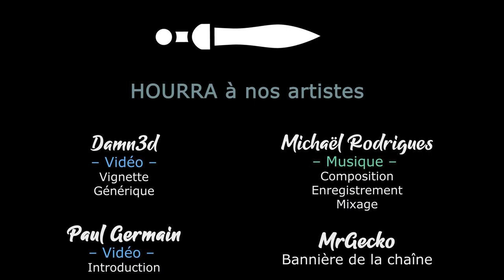TERRA INVICTA INITIATIVE - Ep69 - Victoire écrasante dans l'espace ! [FR]